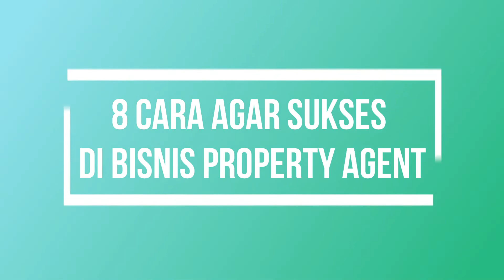8 CARA SUKSES DI BISNIS PROPERTY AGENT